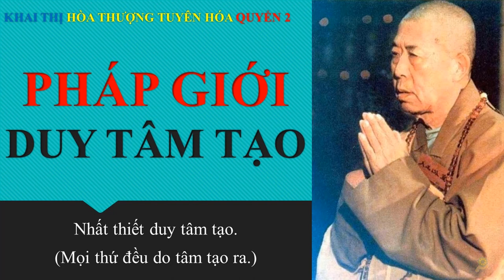Tất cả pháp giới đều do Tâm Tạo | HT Tuyên Hóa